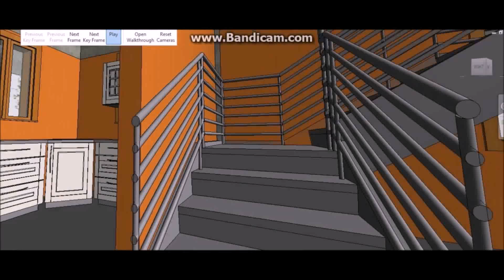1200 Sq Ft House Plans Chennai